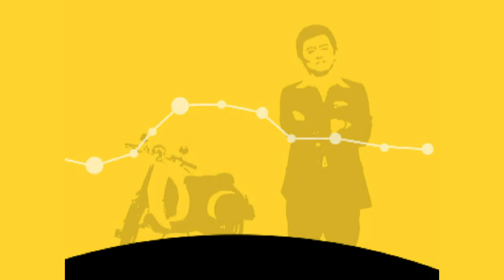跨年這一天全世界都瘋了 EP940｜國光幫幫忙｜20081219｜洪都拉斯 李佩甄 黃靖倫 游喧 錢宜豪